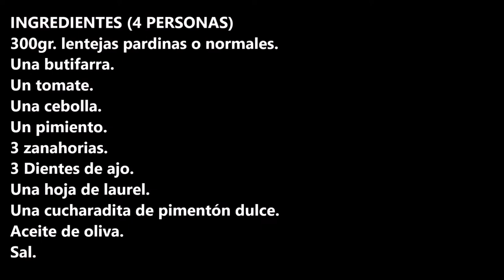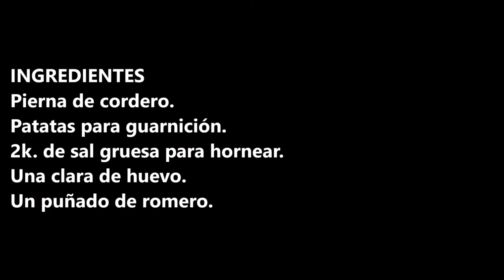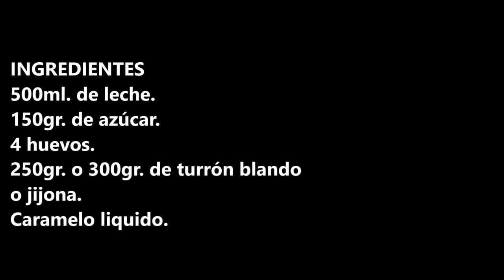MENU DE NAVIDAD 2021 #3# / CHRISTMAS MENU 2021 #3# / CROCKPOT